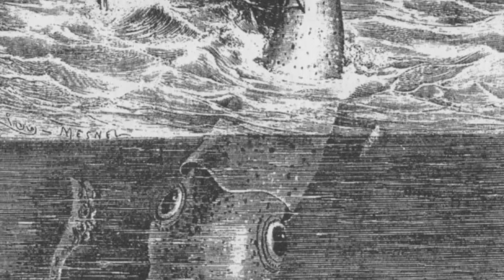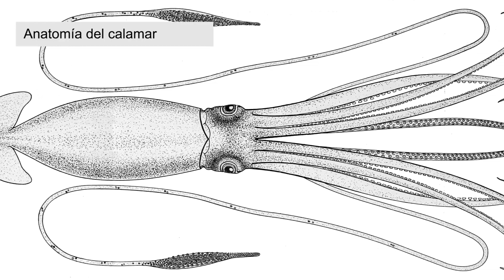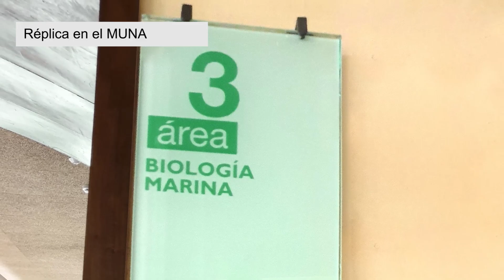El Museo responde: ¿Cómo son los calamares gigantes?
Pepe Rondón, biólogo del MUNA, comenta algunas de las características más destacadas de los calamares gigantes y como , a pesar de sus enormes dimensiones (entre 12 y 15 metros), se convierten en presa de otros pesos pesados como son los cachalotes.

En la sala de biología marina del MUNA podemos encontrar una réplica de un calamar gigante encontrado en el sur de Tenerife, que, actualmente, se encuentra conservado en los almacenes de colecciones del citado museo.